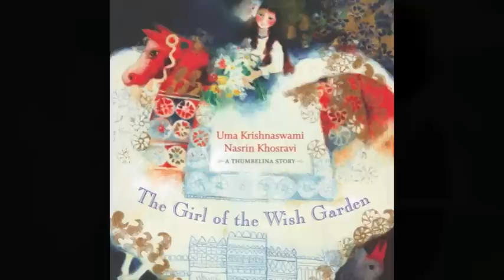"The Girl of the Wish Garden" -- Book Trailer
The Girl of the Wish Garden: A Thumbelina Story
By Uma Krishnaswami and Illustrated by Nasrin Khosravi
Video by BoTra Productions